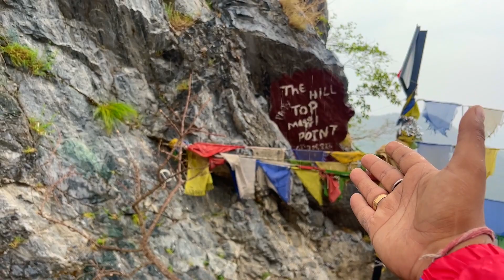मेरी ज़िंदगी की सबसे BEST Night Camping 😍 Pahadi Lifestyle Vlogs | Suyash Aswal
In this VLOG 573, i went to kimadi Village near Dehradun Uttarakhand for Night Camping